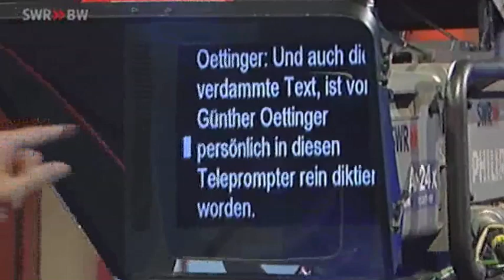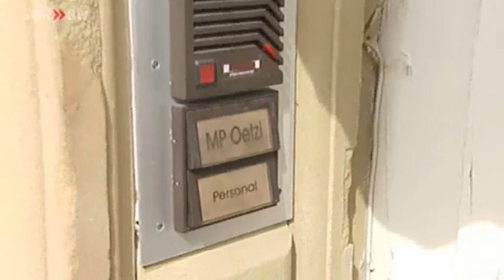Neues von Günther Oettinger - FLORIAN SCHROEDER - SWR